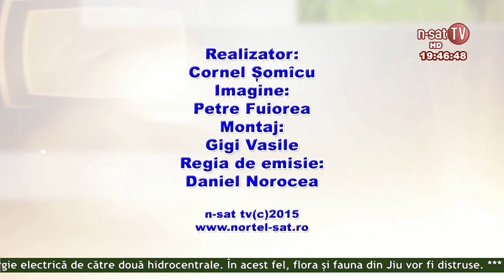Școala Gorjeană - Negocieri sindicate - guvern în educație - 23.09.2015